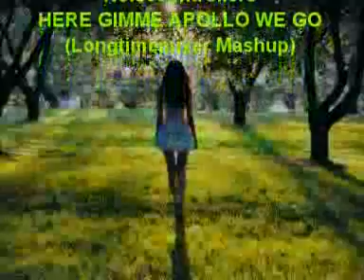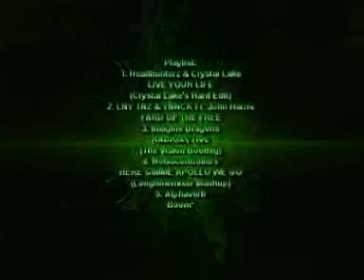Best Hardstyle Mix 2015 - September - Part 3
1. 00:00 ~ 02:59 - Headhunterz & Crystal Lake - Live Your Life (Crystal Lake's Hard Edit)
2. 03:00 ~ 06:24 - LNY TNZ & YNNCK Ft. John Harris - Yard Of The Free
3. 06:25 ~ 10:07 - Imagine Dragons - Radioactive (The Vision Bootleg)
4. 10:08 ~ 13:22 - Noisecontrollers - Here Gimme Apollo We Go (Longtimemixer Mashup)
5. 13:23 ~ 16:10 - Alphaverb - Boom²
NEW - SEPTEMBER 2015 - ♫ 260 ♫